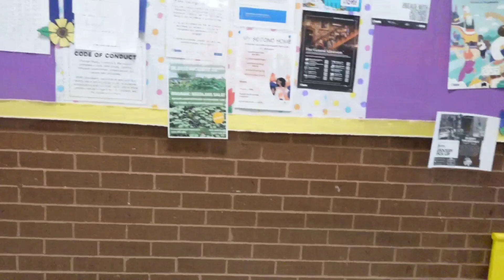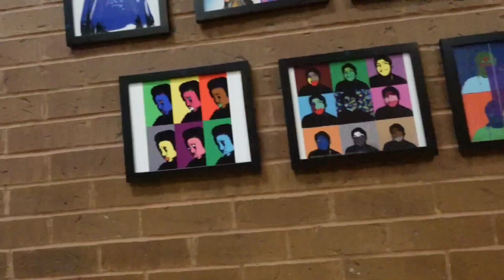Going Down Memory Lane. Jane & Finch Driftwood Public School/Community Center. I Took my boys w/ me!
Beautiful ppl are you ready to go down memory lane with me? I took my boys to where I went to elementary school, where I had  ballet classes & the building I grew up in.
I hope you guys enjoy this vlog & grt to know a little more about me as a person.

Camera:Sony ZV1
Age: 33 Leo Birthday July 25th
Nationality: Guyanese 🇬🇾
Location:📍Ontario,Canada
Mother of 3 👧🏾🧑🏾🧑🏾
Dog Mom 🐶

Most Importantly
Stay Prayed Up! 🙏🏾